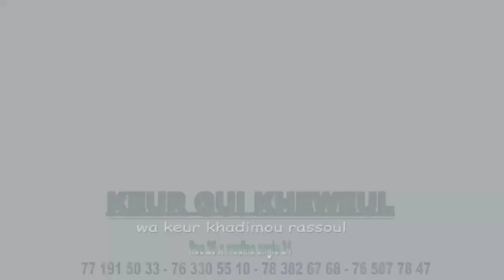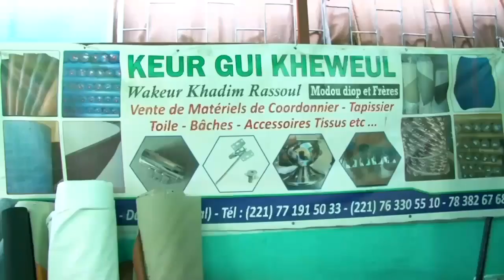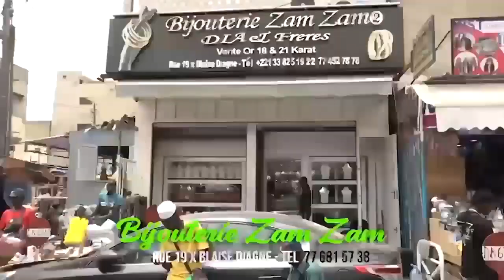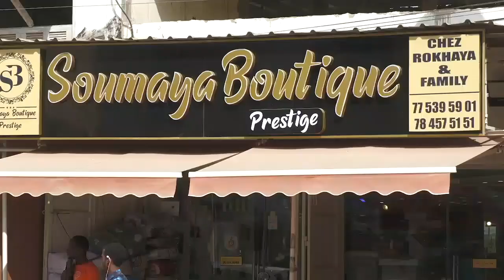AL ANBIYA Ak Oustaz Kandji du jeudi 01 Juin 2023